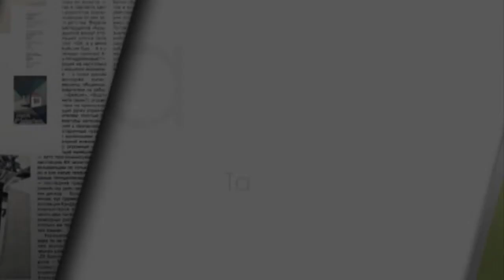Информационная сущность воды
Крупным планом 29.05.11